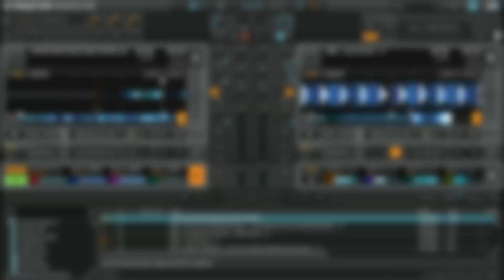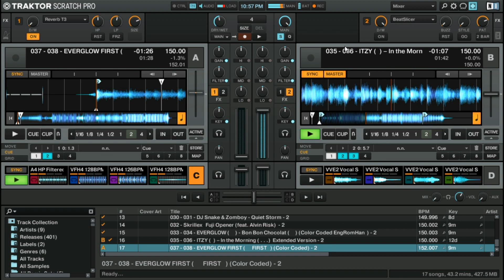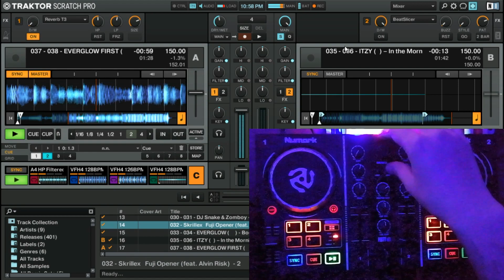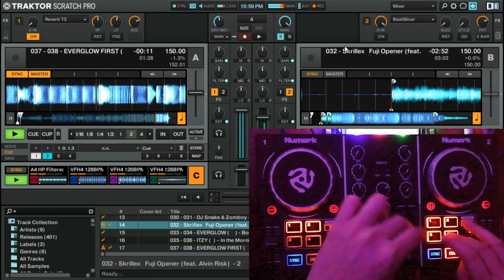Matsuri Fest 2023 Set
Les comparto el set de mi presentación en vivo del Matsuri Fest 2023 en el estadio nacional, excelente evento 10/10 🔥❤️

Síganme para mas contenido 😁